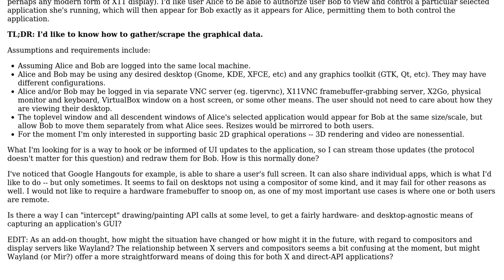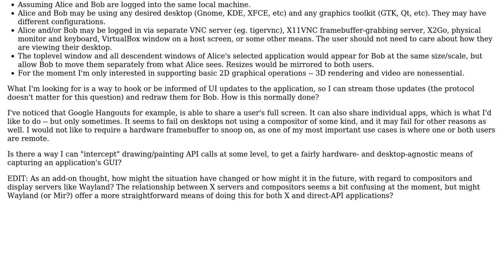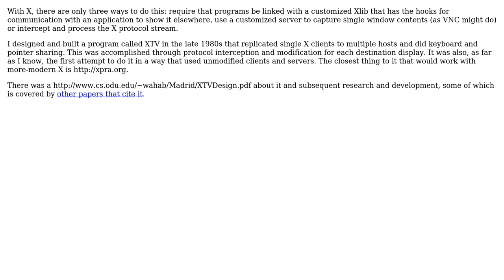Software Engineering: Development approach for GUI application sharing on X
With thanks & praise to God, and with thanks to the many people who have made this project possible! | Content (except music & images) licensed under CC BY-SA | Music | Images & others | With thanks to user Chris Robison user Blrfl and the Stack Exchange Network Trademarks are property of their respective owners. You are responsible for your own actions.